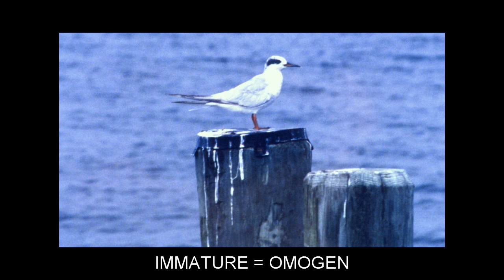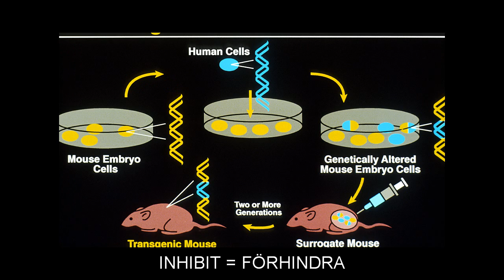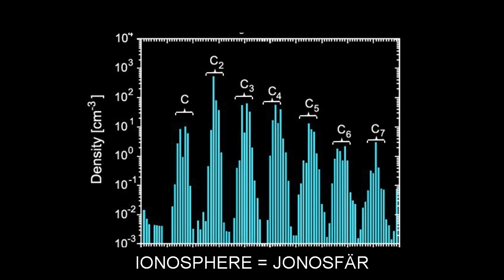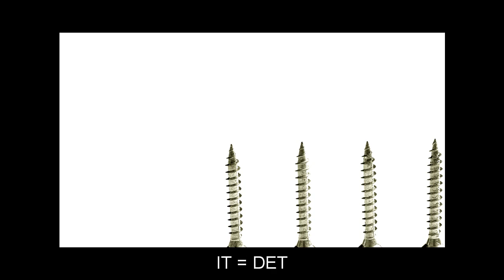"I" Flashcards: Level 2 - Engelsk for Swedish Speakers.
Vocabulary words included: ICEBREAKER=ISBRYTARE; ICON=IKON; IGNITION=TÄNDNING; ILLEGAL=OLAGLIG; ILLITERATE=ANALFABET; ILLUMINATE=UPPLYSA; IMMATURE=OMOGEN; IMMEDIATELY=OMEDELBART; IMMERSION=NEDSÄNKNING; IMMIGRATION=INVANDRING; IMMUNITY=IMMUNITET; IMPEDIMENT=HINDER; IMPLY=ANTYDA; IMPOSSIBLE=OMÖJLIG; IMPRESSION=INTRYCK; IMPROVE=BÄTTRA; IMPULSE=IMPULS; INCOME=INKOMST; INCORRECT=ORIKTIG; INDEPENDENCE=OBEROENDE; INDIAN=INDISK; INDICATOR=INDIKATOR; INDISTINCT=OKLAR; INERTIA=TRÖGHET; INFRASTRUCTURE=INFRASTRUKTUR; INHIBIT=FÖRHINDRA; INJECTION=INJEKTION; INSANE=VANSINNIG; INSTANT=ÖGONBLICK; INTEGRITY=INTEGRITET; INTELLECTUAL=INTELLEKTUELL; INTRODUCTION=INTRODUKTION; INTRUDER=INKRÄKTARE; INVESTIGATION=UNDERSÖKNING; INVISIBLE=OSYNLIG; IONOSPHERE=JONOSFÄR; IRIS=IRIS; IRREGULAR=OREGELBUNDEN; ISTHMUS=NÄS; IT=DET